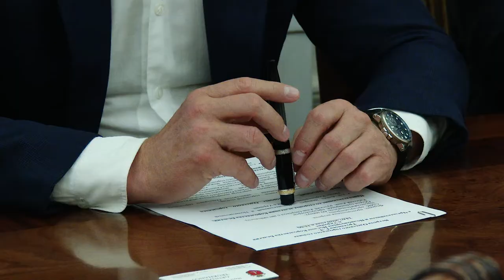Одесский городской голова встретился с послом Королевства Бельгии в Украине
Комментарий Чрезвычайного и Полномочного Посла Королевства Бельгия в Украине господина Алекса Ленартса